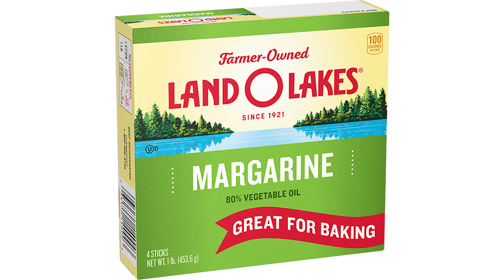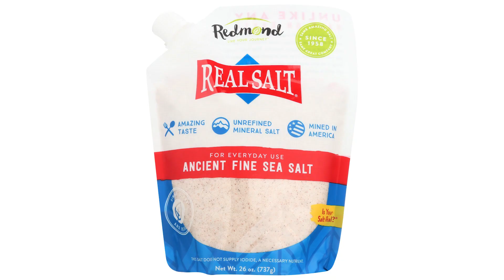These Healthy Fats for Diabetics DO NOT SPIKE BLOOD SUGAR & Are Perfect for WEIGHT LOSS PLANS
Can diabetics eat fat? In this video I cover the healthy fats for diabetics that do not spike blood sugar and that are perfect on your weight loss plan.

Are fats good for diabetics? Many of my clients were taught to follow fat free guidelines, but I discuss the research behind the importance of fat for diabetics, prediabetics, and those with PCOS.  I do talk about good fats vs bad fats discussing what are healthy fats and how to identify bad fats by looking at the food label.

While discussing the list of healthy fats for diabetics, I discuss the best healthy fats for weight loss. These health fats are perfect for your prediabetes meal plan.

Be sure to grab your pen and paper for your list of healthy fats for diabetics.

XO, Shelly

VIDEOS FEATURING RECIPES THAT ARE PERFECT ON A PREDIABETES DIET AND DIABETES DIET:

ADDITIONAL VIDEOS ON DIABETES:

MY STORY - I’M A KETO DIETITIAN - WHY I QUIT EVERYTHING I WAS TAUGHT ABOUT NUTRITION AND SWITCHED TO A LOW CARB, GLUTEN FREE LIFESTYLE:

ABOUT ME:
Hi! I am Shelly Marie Redmond, and I am a keto dietitian! I work as a low carb, ketogenic, gluten free dietitian with a focus on the anti-inflammatory lifestyle. I specialize in working with women over 40, PCOS, Hashimoto's, hypo/hyperthyroidism, pre/post menopause, migraines, and arthritis with a focus on using a keto and anti-inflammatory diet plan.

When working with clients we set up a specific plan for your needs. From a PCOS diet plan for weight loss to decreasing inflammation with an anti inflammatory diet plan to setting an insulin resistance diet plan to weight loss for women over 40 - my goal is to have you being the best version of you!

CLIENTS:
I would love to have you on as a client! We file various insurances!

I would love to work with your brand and/or receive items for review on our channel.
Address:
Eberhardt Physical Therapy
820 Jordan Street, Suite 150

MY FAVORITE KETO ITEMS:
Redmond Sea Salt
Braggs Olive Oil
Phillips Air Fryer
Air Fryer Liners
My Waffle Maker
Chaffle Maker
Simply Fuel Keto Granola
OIL MISTER